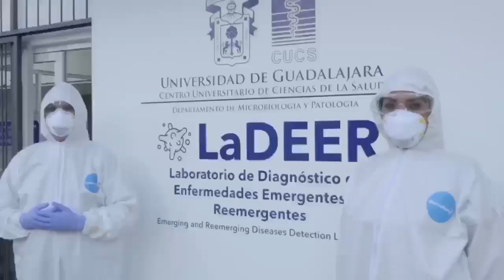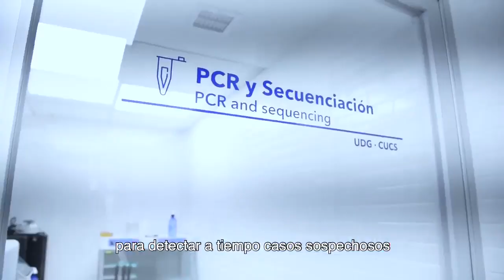Prueba de COVID Udg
No tengo los derechos del video